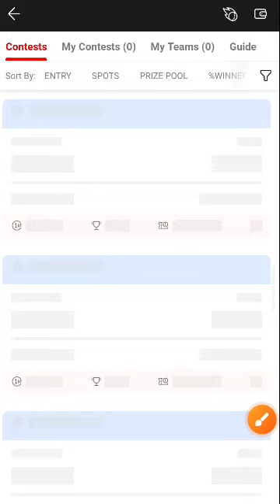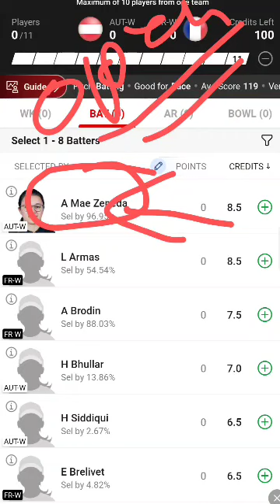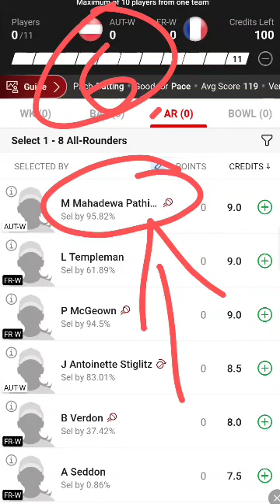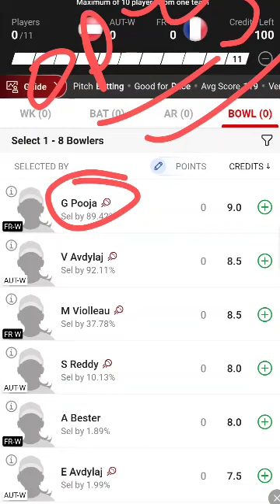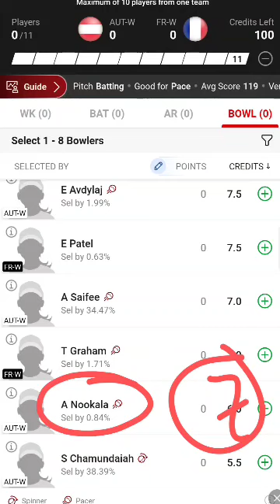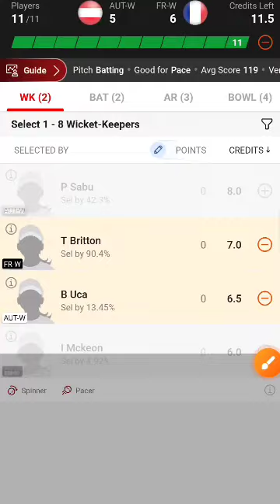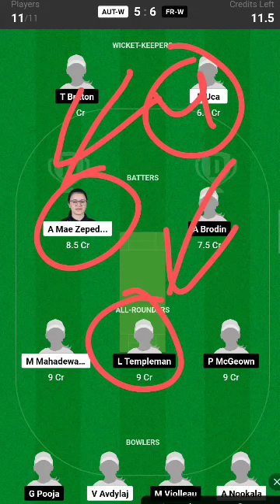Austria Woman vs France Woman Dream 11 Prediction | AUT W vs FR W Dream 11 Team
Austria Woman vs France Woman Dream 11 Prediction
Austria vs France dream 11 team today
AUT vs FR Dream 11 prediction
aut w vs fr w dream 11 team
Austria w vs France w dream 11 prediction today
aut w vs fr w Dream 11 prediction
Austria woman vs France woman dream 11 team
Austria vs France dream 11 prediction
woman dream 11 prediction today
Austria woman vs France woman live match
Austria vs France live score

1. This Analysis Based On My Understanding, Knowledge, And
Instinct. While Selecting Your Team, Consider The Point Mentioned
And Make Your Own Decision.
3. This games involves an element of financial risk and may be
addictive,so.please play responsibly and at your own risk..
4. insaan sports cricket I Do Not Permote Any Gambling App And Not
Liable For Any Profit Or Loss Which May Arise From Any App